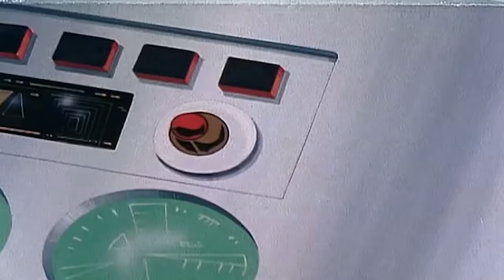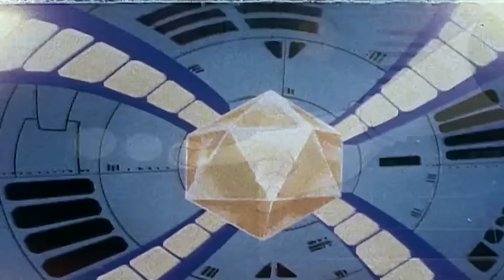Final victory | Voltron: Defender of The Universe | Old Cartoons | Retro Bites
Lotor makes a stand as the Galaxy Alliance invades Planet Doom

Video from "Voltron: Defender of The Universe": Final victory (Season 1, Episode 52)

More about: Voltron: Defender of the Universe (Lion Force, Vehicle Force)

More about: Voltron Force
Several years after the final battle between the Voltron Force and Prince Lotor, a new evil threatens the galaxy, and the universe is once again in need of its true defender - Voltron. Voltron, a mighty robot warrior sworn to defend the universe, is formed when five robotic lions piloted by the Voltron Force come together. Now, three new cadets join the Voltron Force team in their fight against evil. With the once-in-a-millennium opportunity to train alongside their heroes, these junior pilots will help unlock incredible new powers, discover secret origins, and fight to earn their role in the legendary Voltron Force!

Amazon Prime